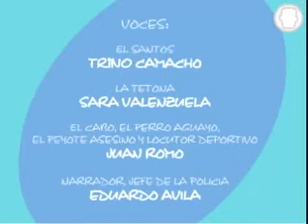los santos episodio 1